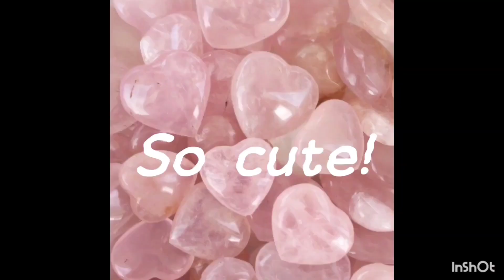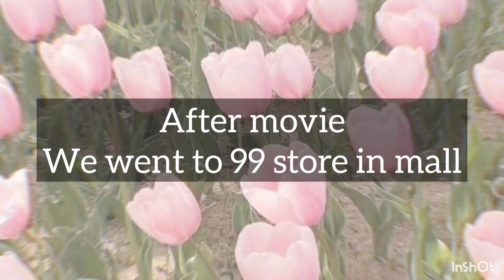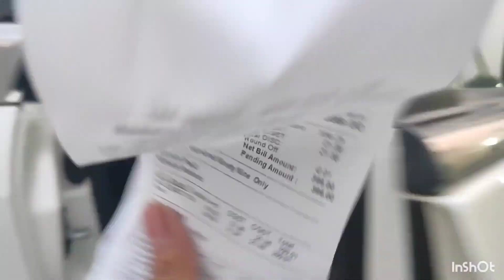Movie time! || vlog || Ranya's show